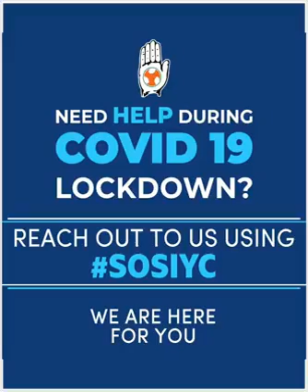ये हमारे ही गरीब-मेहनतकश लोग है l जो पैदल हजारों किलोमीटर जाने मजबूर है..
ये हमारे ही गरीब-मेहनतकश लोग है l
जो पैदल हजारों किलोमीटर जाने मजबूर है..

दिल्ली में भूख-प्यास के चलते पलायन करने को मजबूर दिहाड़ी मजदूरों के हालातों पर श्रीमती प्रियंका गांधी जी ने जताया गहरा दुख l